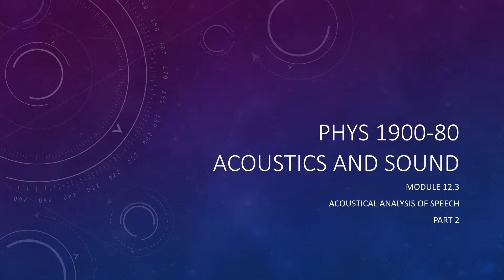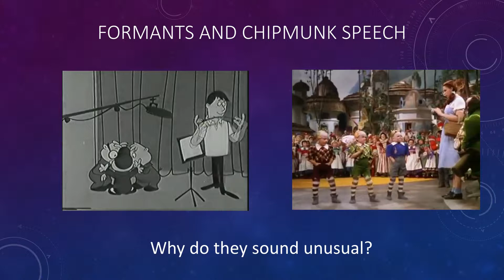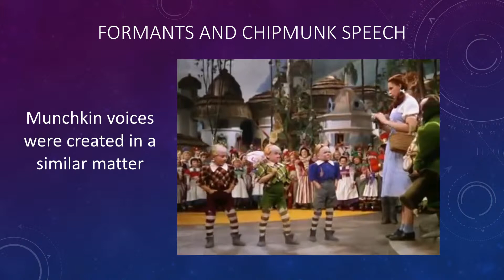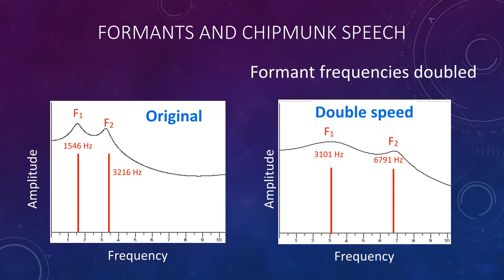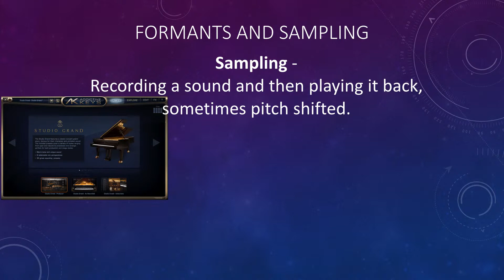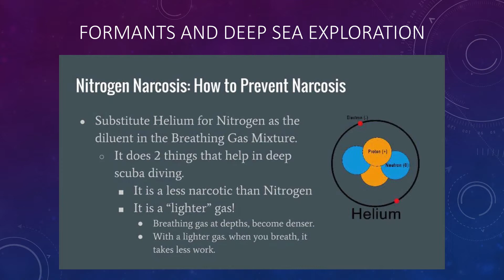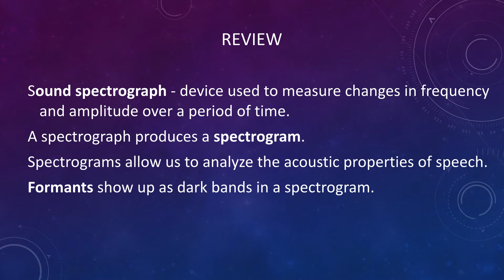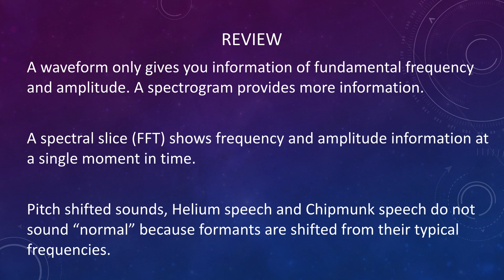Module 12.3 Part 2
Module 12.3 Part 2 Acoustical Analysis of Speech